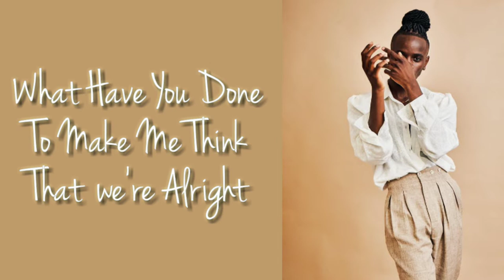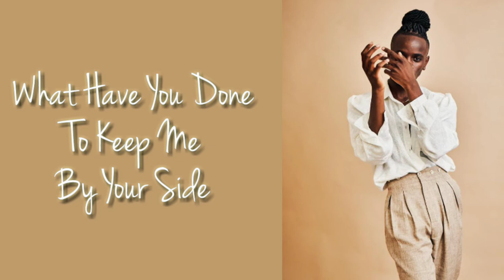KWAYE - What Have You Done lyrics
I worked hard for 2 months to create this lyric video.